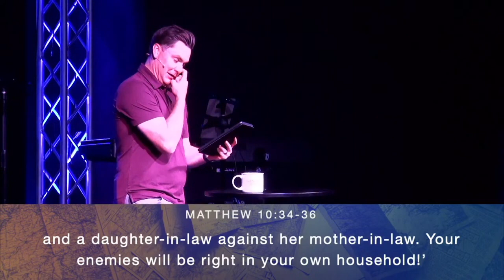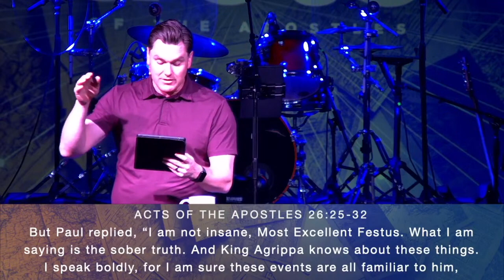Acts- What is Your Response?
Acts 26:20-32
As Paul continues his defense before Festus and King Agrippa, he begins to press them with the message of Jesus. Their responses are typical when a person is confronted with the reality of the Gospel. Festus attacks and King Agrippa avoids. What is our response to the message of Jesus and various aspects of it? Do we tend to attack it, avoid it, or accept it? Only one response will bring change in our lives and in the world around us.